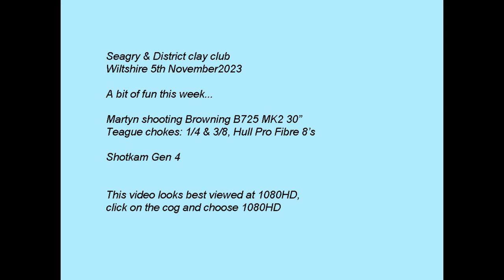Browning B725 MK2 sporting clays Shotkam Seagry & District club, 5th November 2023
Bit of a fun week!
Watch in HD, use the cog to select 1080HD.
Browning B725 MK2 using Teague chokes & Hull cartridges.

Gun: Browning B725 MK2 30" sporter
Chokes used in this shoot: Teague: 1/4 & 3/8
Cartridges: Hull Pro Fibre 8's